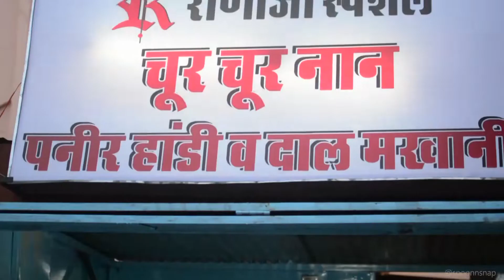Chur chur naan & paneer handi in Udaipur...just for 60rs. at RANAJI | Food of udaipur | street food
This place 'ranaji' at khaugali is serving the very economical chur chur naan & paneer handi/dal makhni for just rs.60...they also serve some more combos & varieties of naan & kulchas over there...so do visit this place at khaugali if you are in udaipur😊